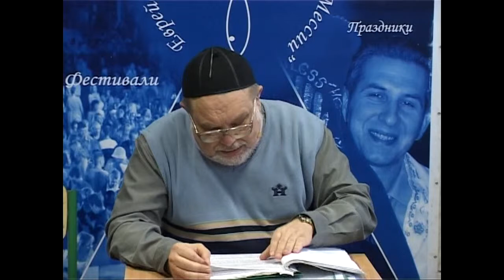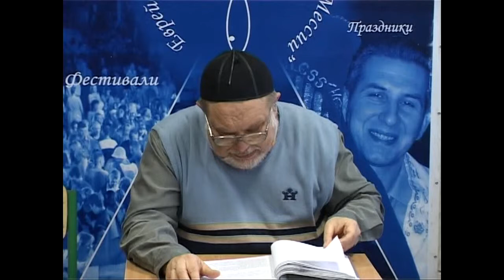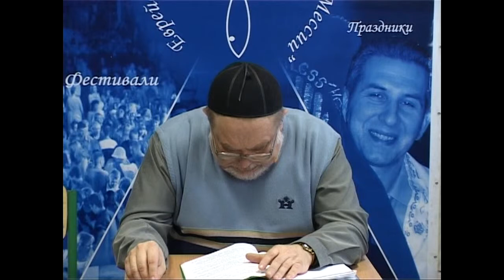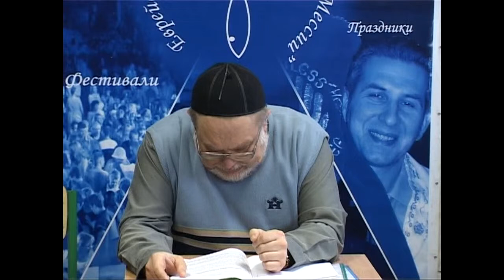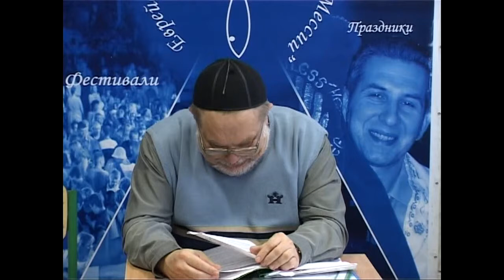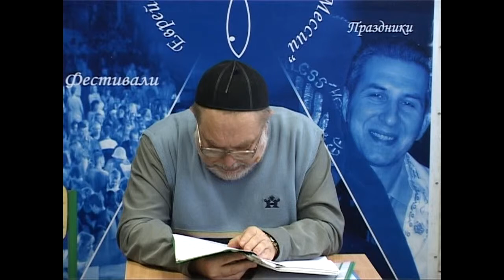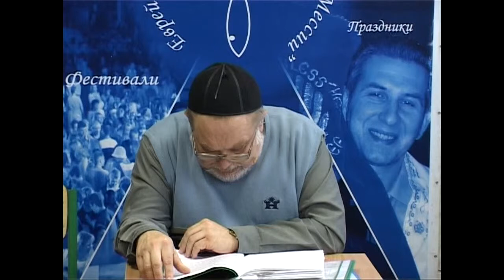МЕБИ Валерий Дема "Еврейская история и культура" Урок 24